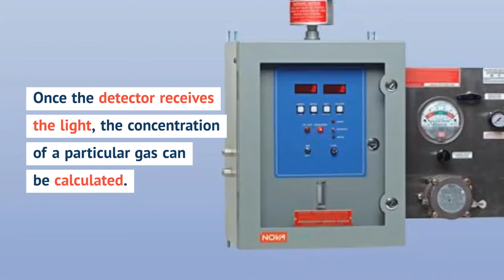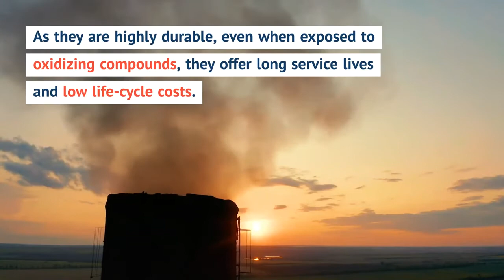Working Principle of NDIR Analyzers Nova Analytical Systems